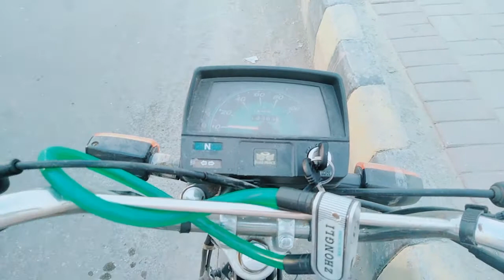Aaj Aakhri Din Hai